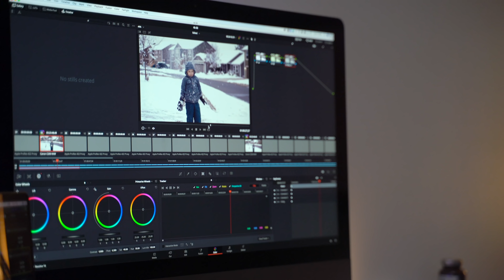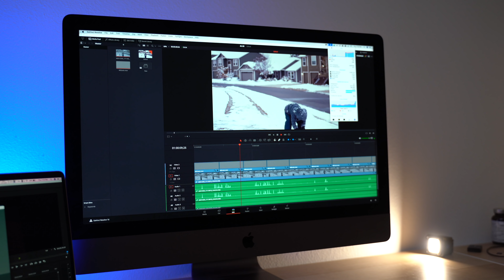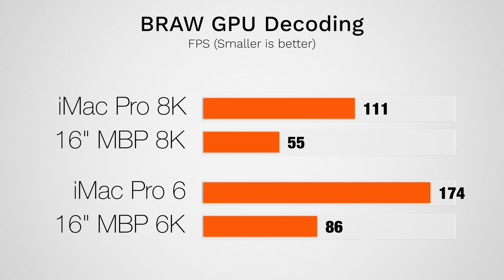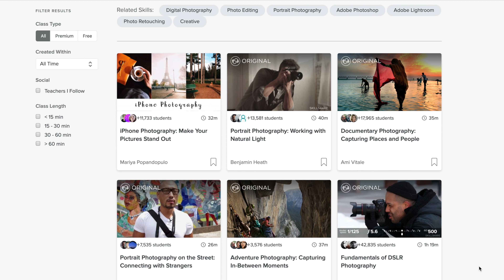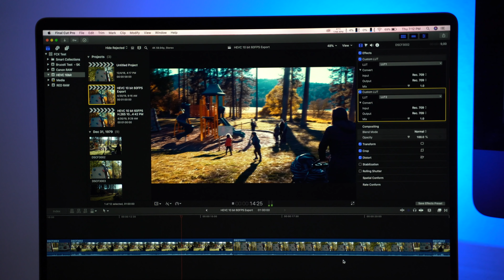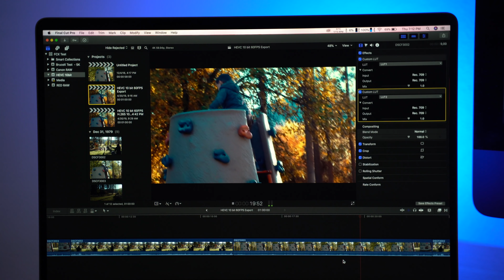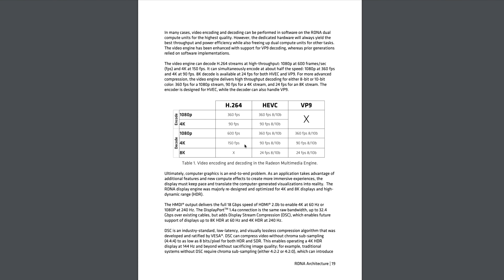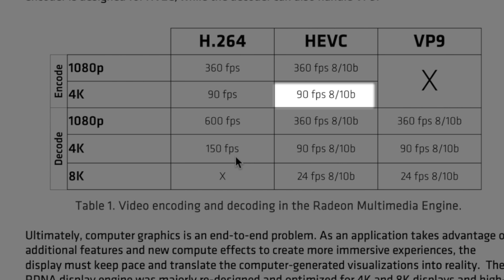16 inch MacBook Pro vs iMac Pro - Video Editing Comparison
to get 2 months of Skillshare for FREE!
Can the 2019 16-inch i9 5500M 8GB MacBook Pro stand up to the iMac Pro?

MBP used in this video
$100 off on the model I would recommend for most compressed 4K Editors

If you edit RAW or use Premiere Pro go with this setup
Personally, I'm buying this setup